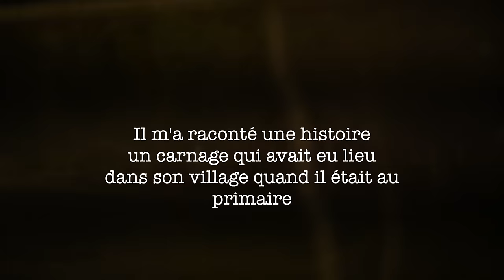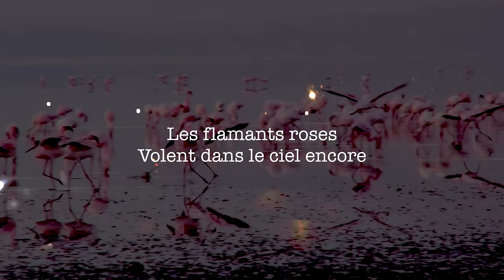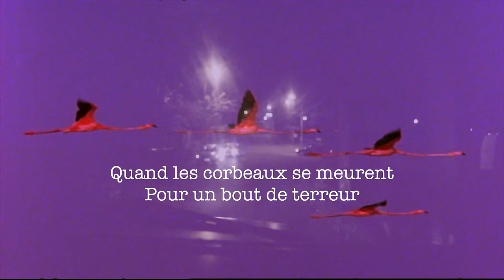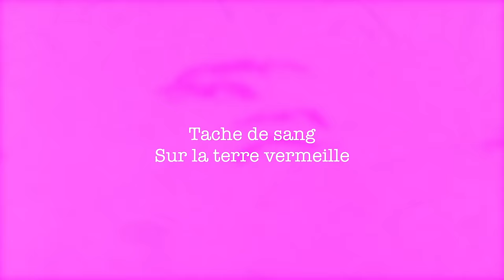Jean Leloup - Les flamants roses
Tiré de l'album À Paradis City,

Images d'archives (flamants roses): Lake Nakuru, Kenya
Caméra: Virginia Tangvald
Montage et traitement: Jean Leloup